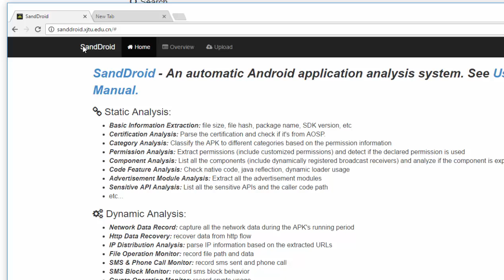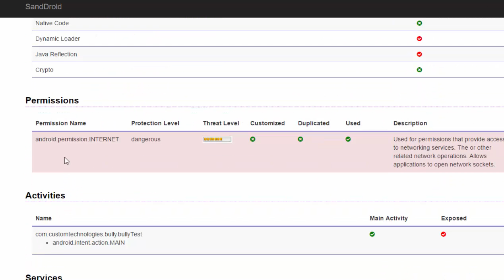How to use SandDroid Tool Box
This video show how to use SandDroid tool for evaluation of android apps